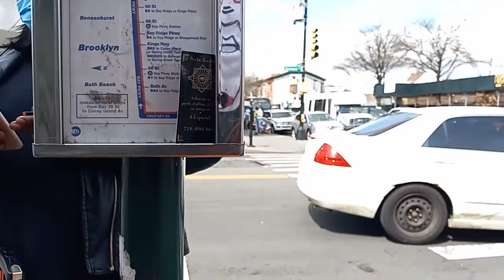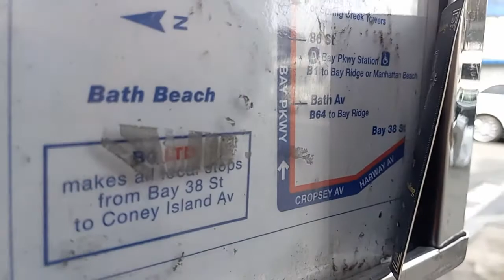MTA Bus Company 2021 Prevost Car X3-45 #1497 On The BM2